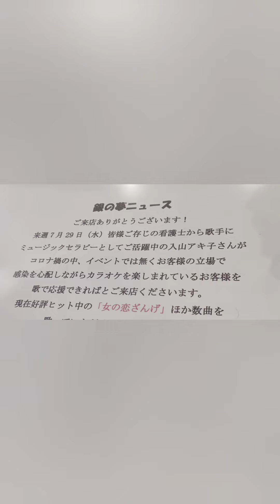7/29入山アキ子のつれづれ日記VOL.148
防衛省技官看護師から演歌歌手へ転身しました入山アキ子です。

🔴毎週土曜日
朝5:15～テレ玉『入山アキ子とマイク河原のここ一番の歌謡曲』
13:30～FMチャッピー(77.7)『お元気ですか♪入山アキ子です』ネットで❗️

🔴毎週(月)12:45～ (水)12:30～
群馬テレビ『入山アキ子とマイク河原のここ一番の歌謡曲』